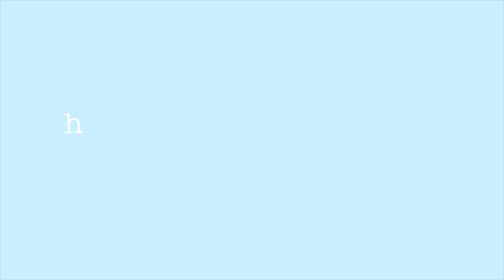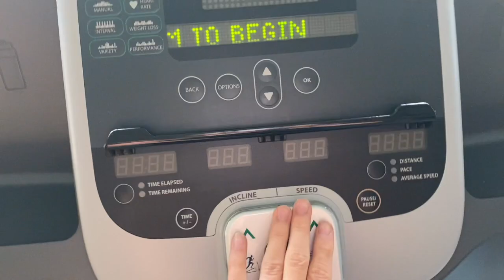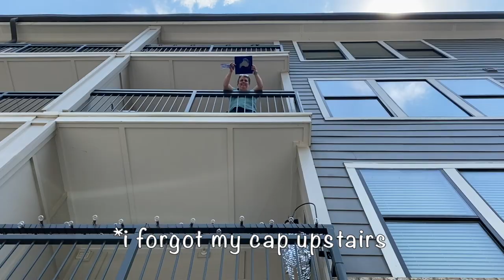my 18th birthday vlog... I'm finally legal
hi guys heres a day in my life on birthday. the baby of the friend group finally turns 18!! xoxo emma